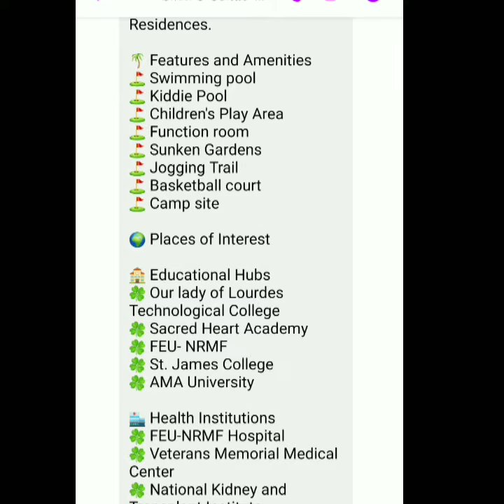VINE RESIDENCES BY SMDC @ NOVALICHES Q.C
☎️𝙁𝙤𝙧 𝘼𝙨𝙨𝙞𝙨𝙩𝙖𝙣𝙘𝙚, 𝘾𝙤𝙢𝙥𝙡𝙚𝙩𝙚 𝘿𝙚𝙩𝙖𝙞𝙡𝙨 𝙖𝙣𝙙 𝙍𝙚𝙨𝙚𝙧𝙫𝙖𝙩𝙞𝙤𝙣:
𝙳𝚛𝚎𝚊𝚖 𝙷𝚘𝚞𝚜𝚎 𝚁𝚎𝚊𝚕𝚝𝚢 PRC 1039
M1007-N

🙋 Edmund

🖥️Sales Director
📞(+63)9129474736